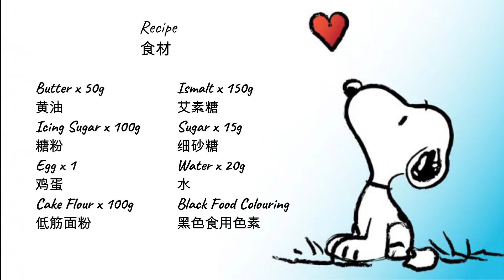How to make Transparent Snoopy Cookies (透明史努比饼干)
Snoopy is till my favourite childhood Cartoon character. New challenge to take it to the next level with the introduction of Ismalt Sugar for its transparent outlook.

Simple Recipe:
Butter x 50g
Icing Sugar x 100g
Egg x 1
Cake Flour x 100g
Ismalt x 150g
Sugar x 20g
Water x 20g
Black Food Colouring

Tip: Ismalt needs to be re-heated each 2 rounds